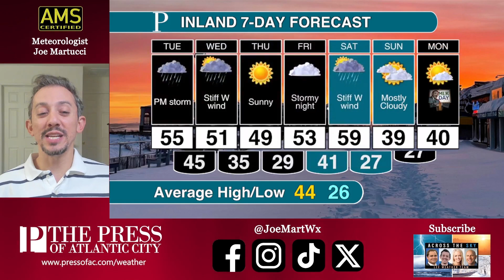Up to 70 mph gusts and heavy rain with this storm | Joe Martucci's Tuesday daytime forecast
Rain will begin midday Tuesday. The worst of the storm will be from 4 p.m. Tuesday to 1 a.m. Wednesday. There will be problems with roadway flooding, river flooding, damaging winds and power outages. Meteorologist Joe Martucci has the full forecast.